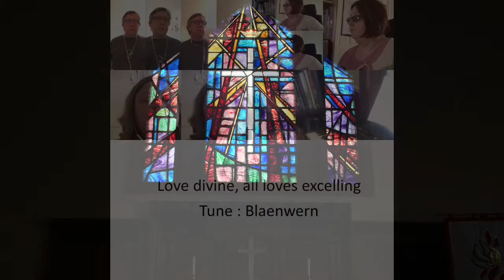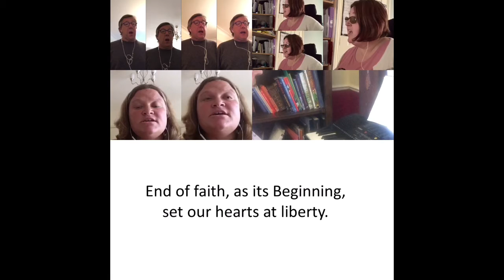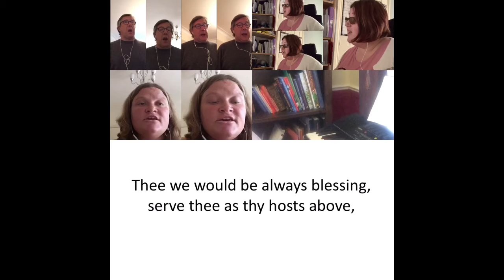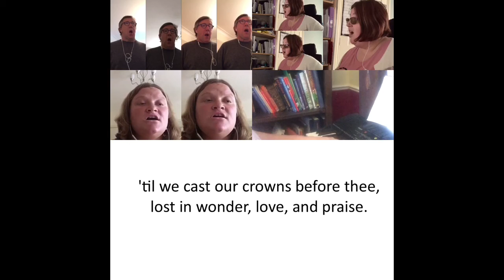Love divine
Proper mixed choir version - well done folks